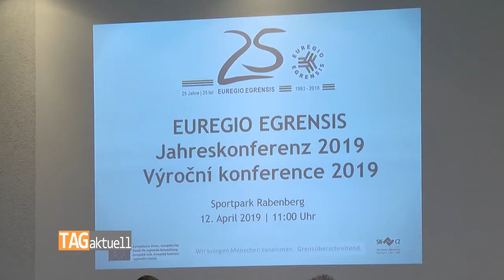25 Jahre Euregio Egrensis - Deutsch tschechische Konferenz zieht Bilanz zum Jubiläumsjahr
Am vergangenen Freitag fand im Sportpark Rabenberg in Breitenbrunn die deutsch-tschechische Jahreskonferenz der Euregio Egrensis statt. Im Mittelpunkt standen neben den Statements der drei Präsidenten aus Sachsen/Thüringen, Böhmen und Bayern die Ausführungen des Gastredners Dr. Peter Jahr, Mitglied des Europäischen Parlaments.